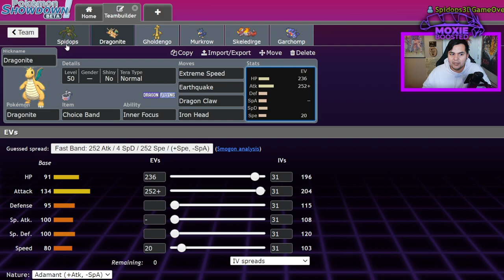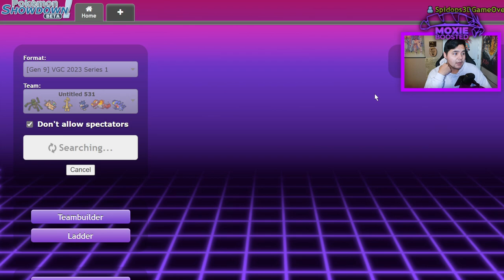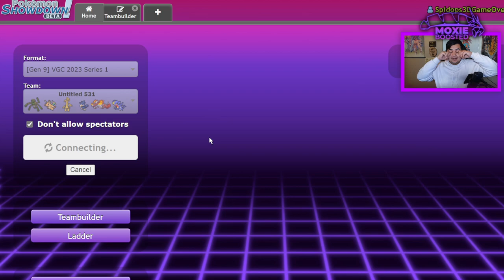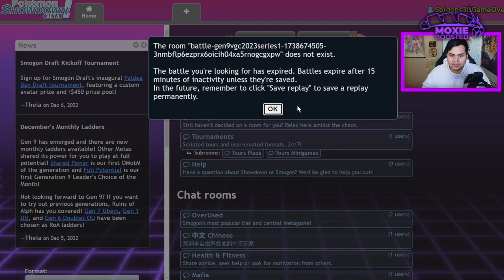I Tried To Use SPIDOPS... | Pokemon Scarlet & Violet VGC Showdown Live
Bad Pokemon.

3. Send a tip, ask a question
5. Download and install OBS Streamlabs with my